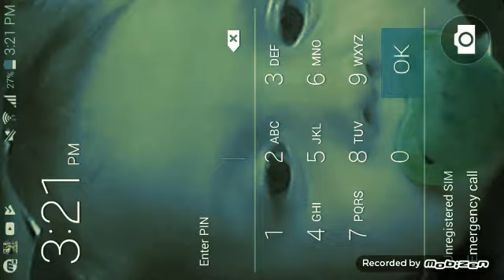kvives out ep 1 I almost won recorded by mobizen screen recorder